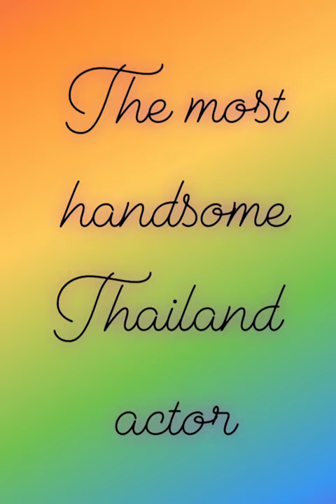Top handsome Thailand Actor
1. Nadech Kugimiya
2. Mark Prin Suparat
3. weir Sukollawat Kanarot
4. James Jirayu Tangsrisuk
5. Mick Tongraya
6. Kem Hussawee Pakrapongpisan
7. Mario Maurer Nutthawuth
8. Toey Pongsakorn Mettarikanon
9. Pope Tanawat Wattanaputi
10. Pon Nawasch Phupantachsee
11. Mike Pattaradet Sa-nguankwamdee
12. James Ma
13. Push Puttichai Kasetsin
14. Bright Vachirawit Chivaaree
15. Tao Sattaphong Phiangphor
16. Sean Jindachot
17. Bie Sukrit Wisetkaew
18. Bomb Tanin Manoonsilp
19. Ken Theeradej Wongpuapan